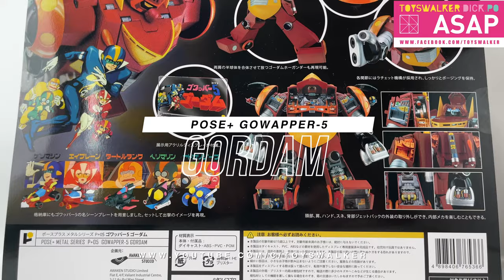[ASAP116] POSE+ METAL series P+05 太空小五義哥頓 GOWAPPER-5 GORDAM《ゴワッパー5 ゴーダム》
POSE+  METAL series系列推出了第5作，Toyswaker認為POSE＋主腦對哥頓的寵愛也太過份了！先不說1.2KG的極具手感重量，能把外表非常笨重的哥頓打造成超可動已非常利害！再加上兒時男孩最愛的半構機械設定結構完全再現，五架小載具上色及造型精緻，可完全納於哥頓體內玩出基地感覺。最後的透明膠片立牌最能感到設計者的心思，滿滿的動畫情懷在半構模式中完全展示！哥頓算是比較冷門的產品但仍用心全力製作，令玩家真正感受到廠家對超級機械人的熱情！希望透過影片能帶出產品的亮點給觀眾一同感受，中毒的快快入坑吧～ （Toyswalker-Dick.Po)